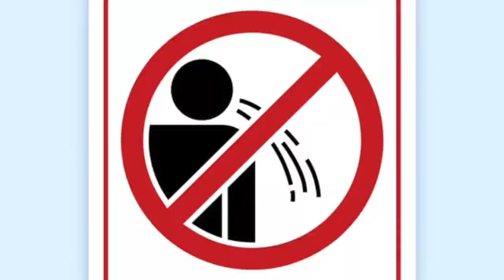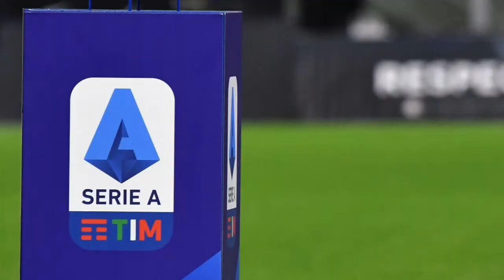12/05/2020 ¿Cuándo vuelven a jugarse las ligas de fútbol?